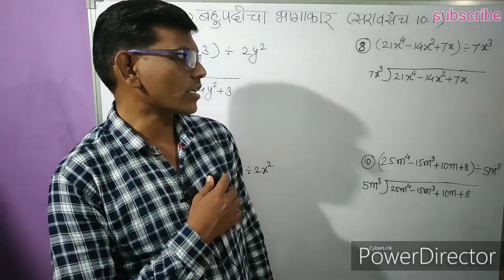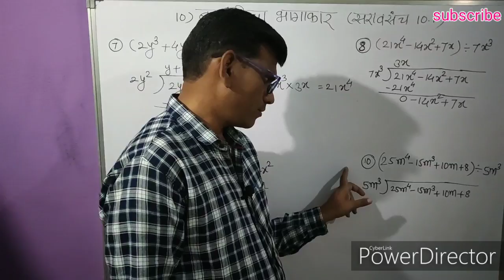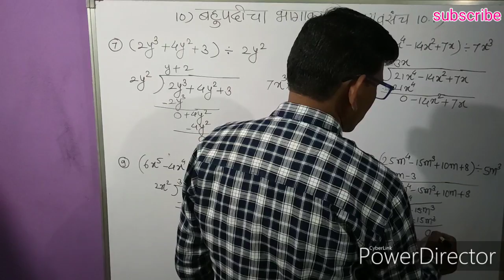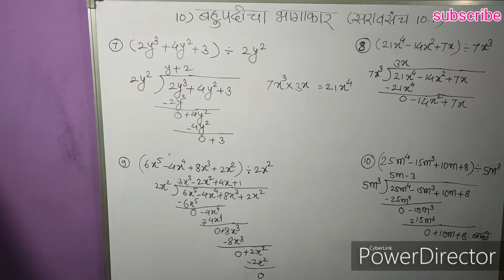8 वी NMMS गणित।8 nmms maths। बहुपदीचा भागाकार।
Hi friends,I am sumedh popalwar sir you are welcome in my channel general study spardha pariksha mo. no.9604193674 या video मध्ये बहुपदीला एक पदीने कसे भागावे ते शिकवले आहे. सोपी पद्धत